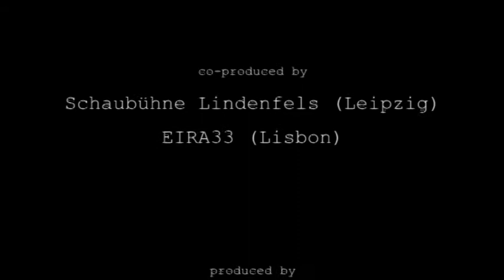Where is the most beautiful funeral? (Trailer) - by Litsa Kiousi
"Where is the most beautiful funeral?" - ein Tanz-Konzert von Litsa Kiousi mit Litsa Kiousi (Tanz / Gesang)), Sebastian Hilken (Live-E-Cello) und Marco Wittorf (Tanz / Gesang). Premiere am 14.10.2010 in der Schaubühne Lindenfels (Leipzig)